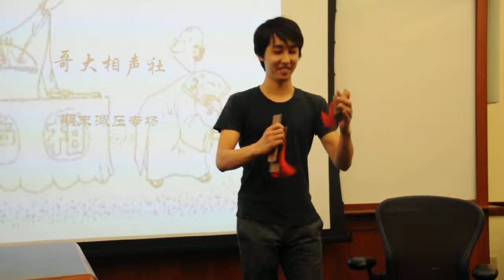2016哥大相声社专场快板《同仁堂》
表演：肖栩岩